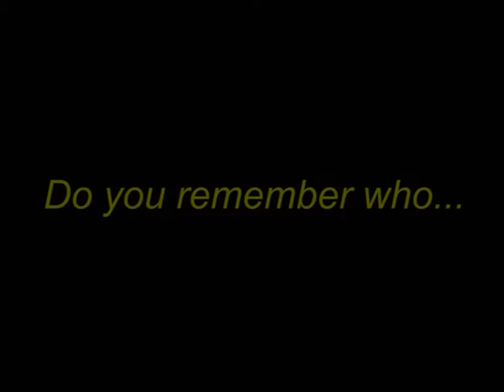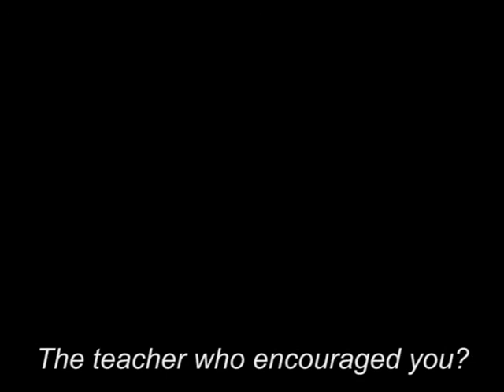INTERNATIONAL TEACHERS' DAY - FRIDAY, OCT 28 - THANK YOU!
Who kicked the best field goal in the World Cup on Sunday?
Who actually won Australia's Top Model after the most awkward live TV stuff up?
Who won the Australian Tennis Open this year?
Who won the Packer's prize for the 2011 Archibald Prize?

Most of us can't remember the answers to the above questions, but ALL of us can remember the name and face of the teacher who impacted us most at school. Their encouraging words, their inspiring way of helping algebra make sense, their creative way of bringing Shakespeare alive and the smile across the classroom leave the longest impression on our lives and the lives of the students you are now teaching.

Thank you for all that you do, the tireless preparation behind the scenes, the extra-hours on camps, investment into sporting teams and Rock Eisteddfod dance routines! Please view our thank you video made to recognise you on International Teachers'. We hope you know the significance of your dedication and compassion. We love supporting you to lead a generation to make a difference in our Nation.